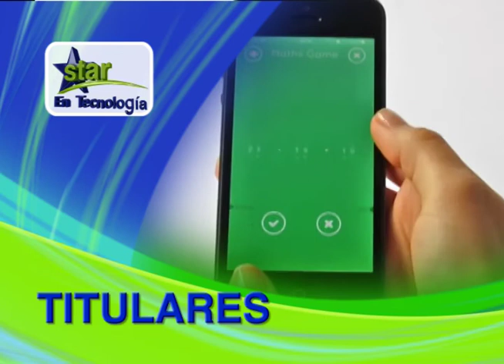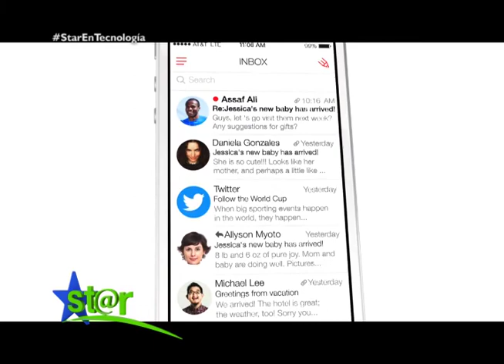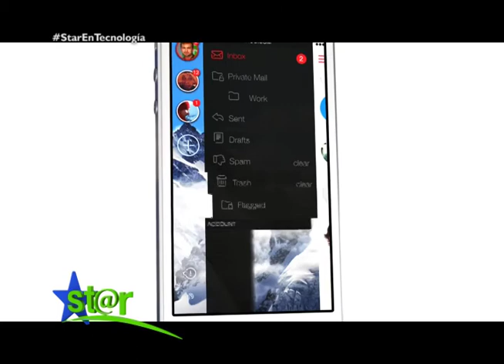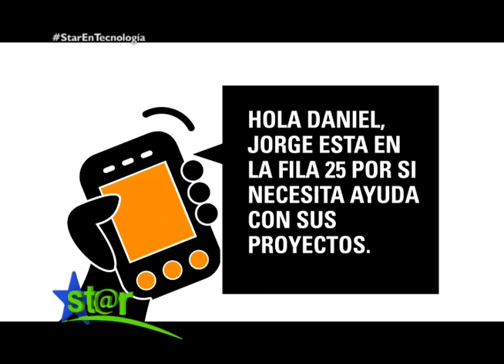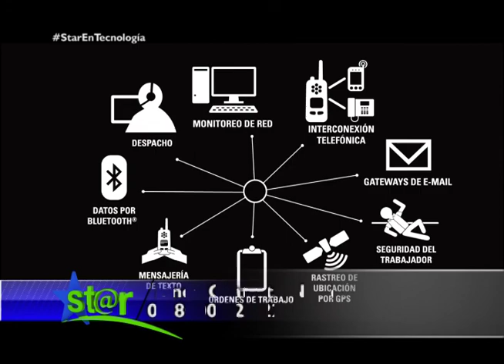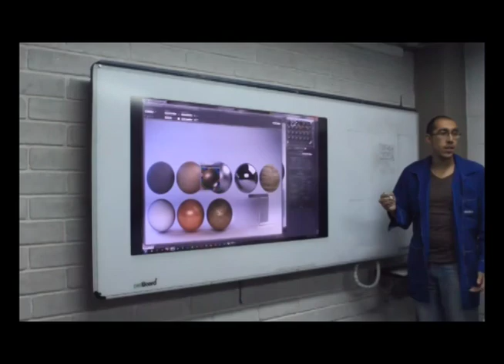Star En Tecnología 11-mayo-2014 Parte 1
Star Comunicaciones. Soluciones en comunicación, conectividad, fibra óptica, radioenlaces, movilidad digital, radiocomunicación, medios: Radio-Televisión-Web